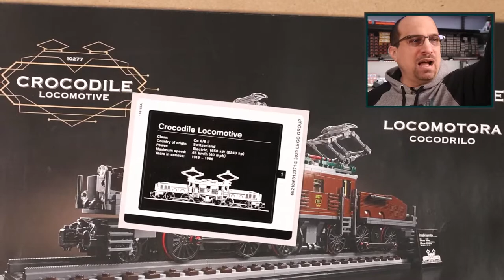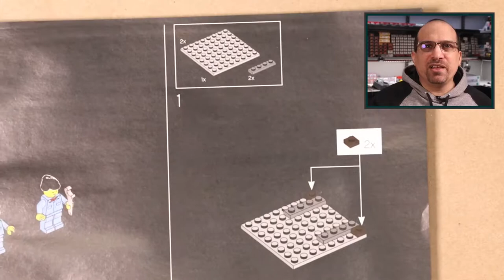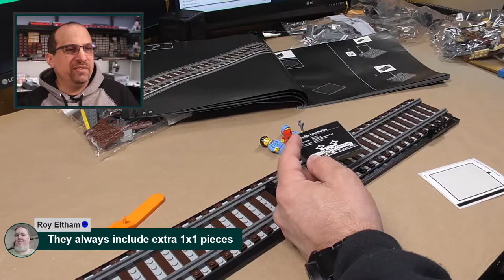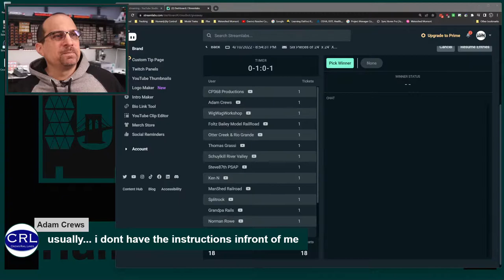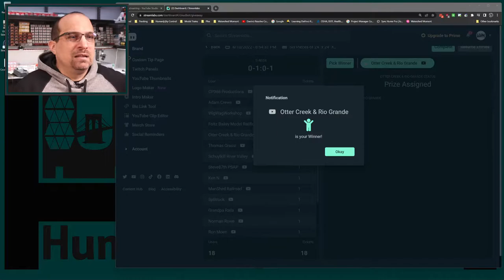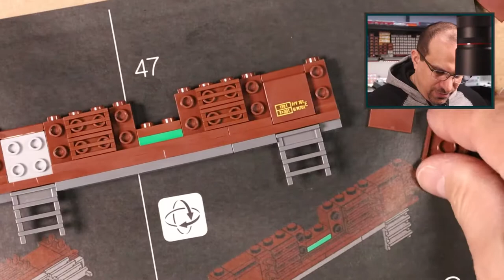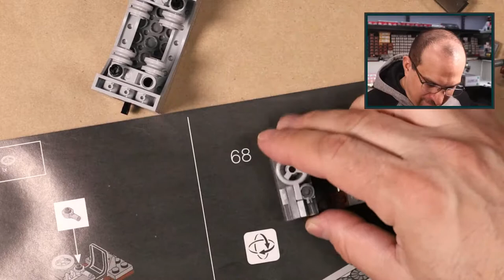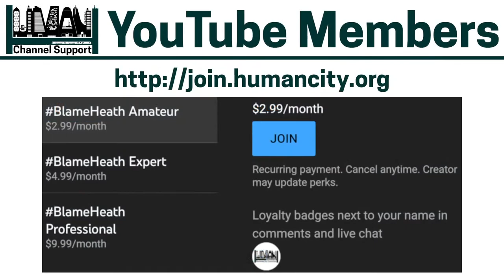Building a Shelf Queen With Lighting | Can I Assemble This Kit? | Side Track Sunday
As someone that likes Electric Locomotives such as the GG1 and P5a, I have had my eye on this Crocodile (10277) kit. The price has increased since the kit is discontinued, but I found one at the METCA swap meet this weekend. I also purchased a light kit which will make this a nice shelf queen.

📺  Streaming Equipment
🎤 Audio and Grip
🛤️  Model Railroading
🛠️ Huge List Of The Tools | 🥦
🚉 Train Stuff

🎵 Music | Stream Beats | Harris Heller | Senpai Records

From time to time, I recommend products or services that I have used or know well and, as a result, I may receive a commission if you purchase them through my affiliate URL links.

🔖 Video Chapters